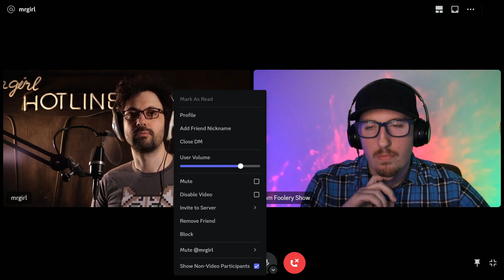What Is ABUSE? Talking To Mr Girl About His Destiny Report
Tom talks to Mr Girl about his document describing Destiny being abusive to Lav, Anavoir and other streamers.